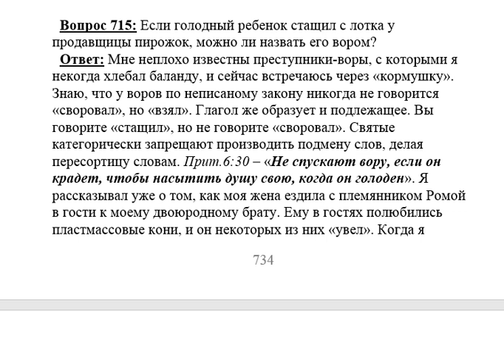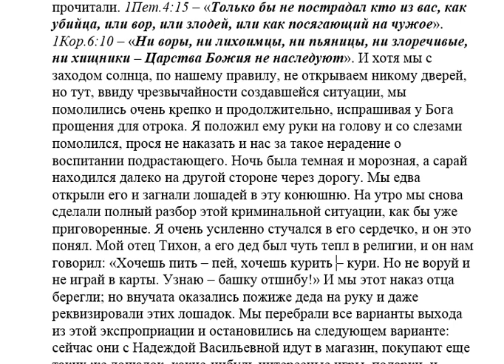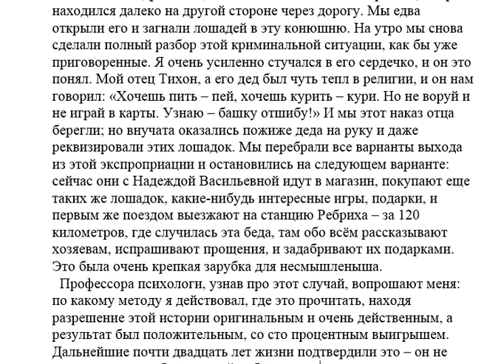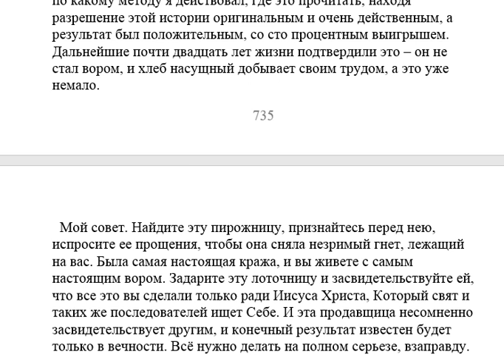715. Ребёнок стащил пирожок. Он - вор?